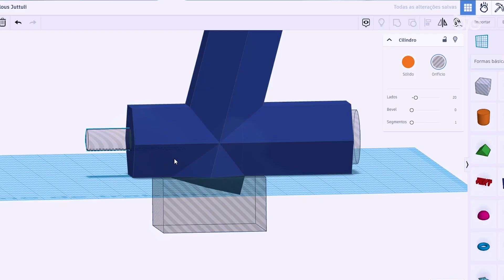A UNISUAM estimula a prática desde o primeiro período | BoraFazer Med Vet na UNISUAM